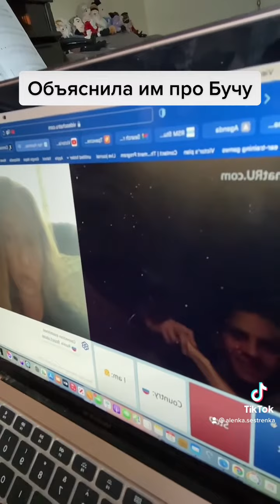Объяснила им про Бучу